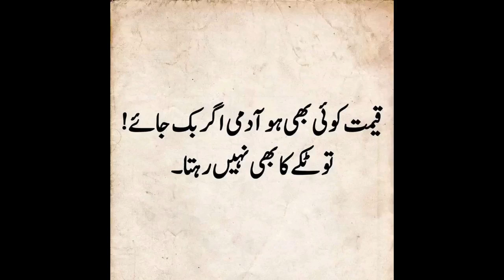most important thing 5Qari Umer Farooq Al-Ajmi